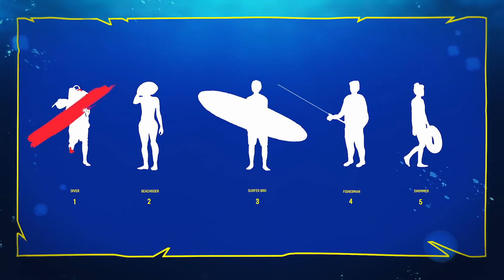Maneater - Eat, Explore, Evolve Trailer - Game Awards 2019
Sei der Hai! Spiele erstmals als Artgenosse des legendären Bruce aus "Der weiße Hai". Verleibe dir die bösen Menschen als kleinen Zwischendurchsnack ein.

📤 Versand: Natürlich rechtzeitig vor Release.